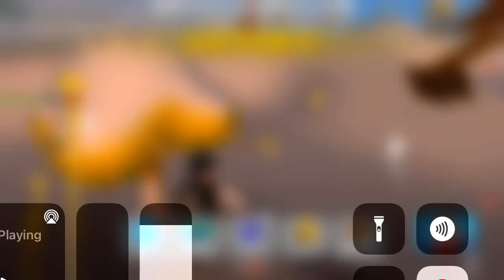Rocket royale gameplay 96# Merry Christmas my friends❄️☃️